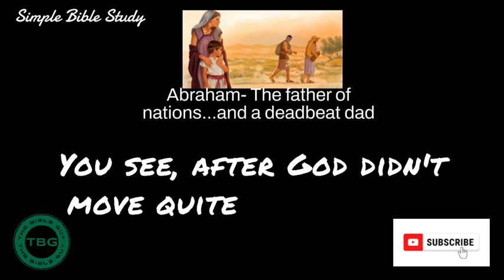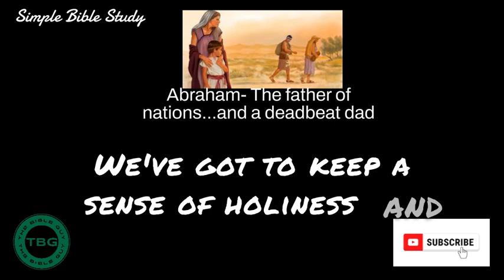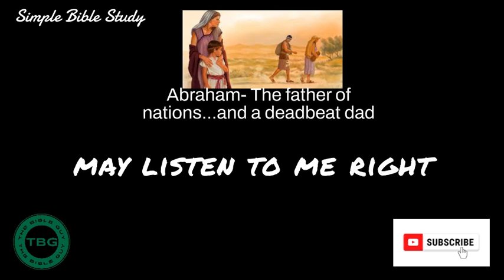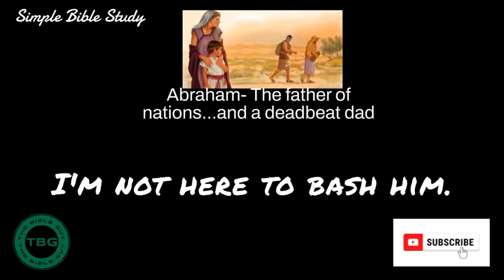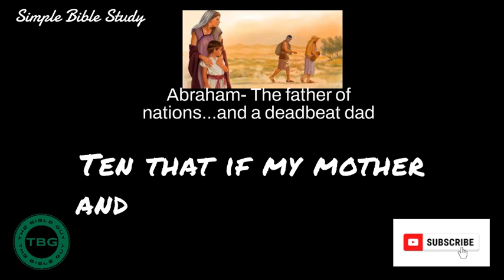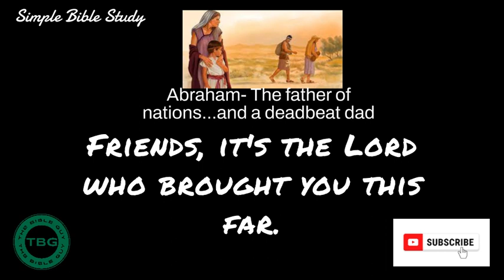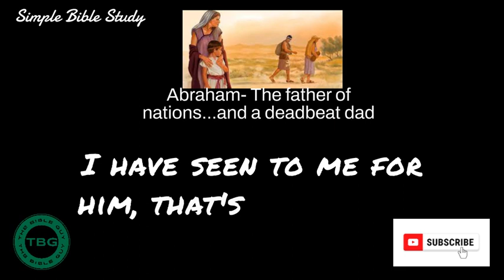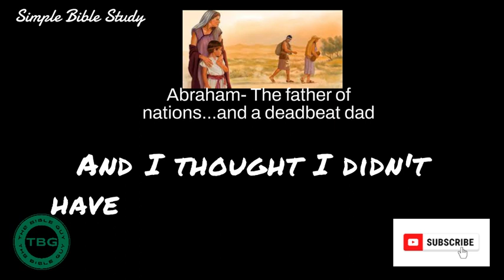Genesis 21: Abraham - Father of Nations....and a deadbeat dad (Father's Day message)